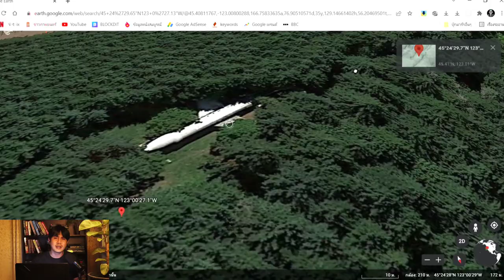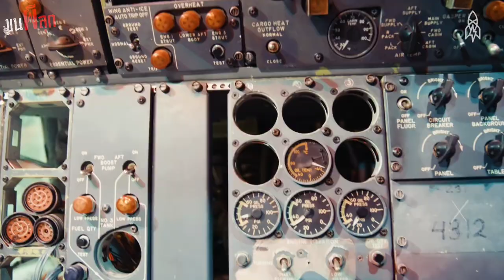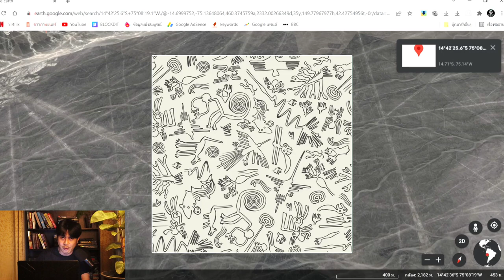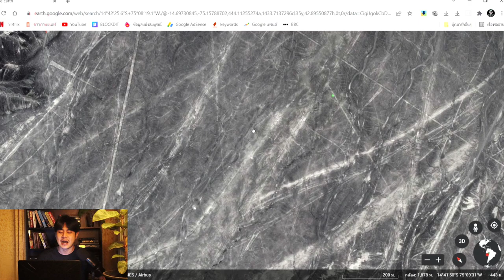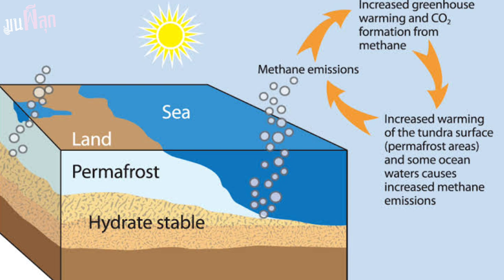เปิดพิกัดลึกลับบน GOOGLE EARTH l ขนผีลุก EP 11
บนโลกนี้ มีเรื่องเหลือเชื่อเต็มไปหมด หนึ่งในนั้นคือสถานที่สุดพิศวงที่กระจายอยู่ทั่วทุกมุมโลก รายการขนผีลุกในวันนี้ เราจะเปิดพิกัดค้นหาสถานที่ลึกลับ เพื่อพิสูจน์ข้อเท็จจริงพร้อมกันว่าอะไร ที่ทำให้สถานที่แปลกๆเหล่านั้น ถูกสร้างขึ้นมาจนทำให้หลายคนที่พบเห็น ต้องพูดเป็นเสียงเดียวกันว่า มันมีสถานที่แบบนี้อยู่ในโลกของพวกเราจริงๆเหรอ